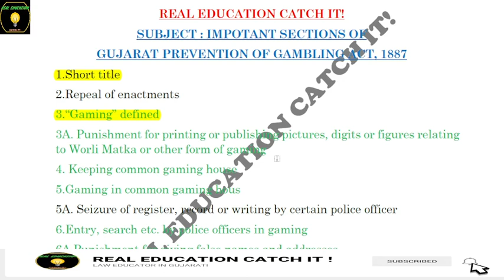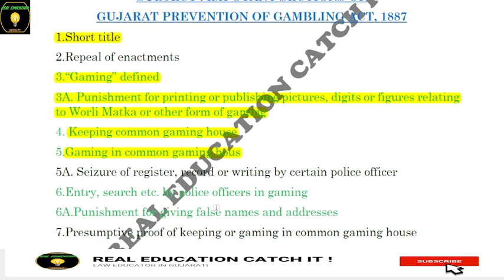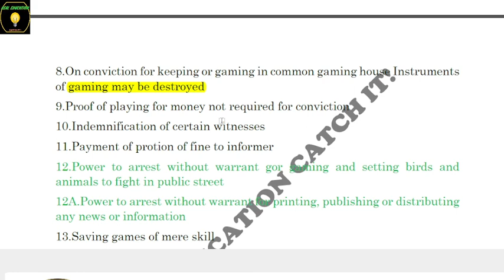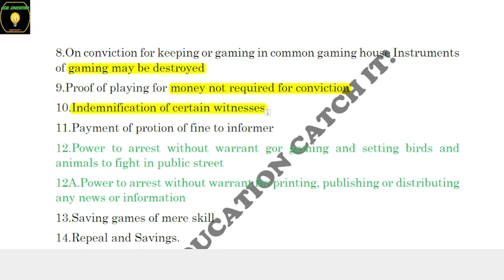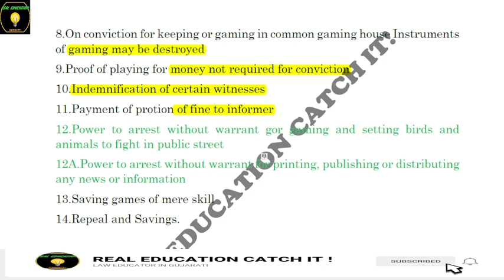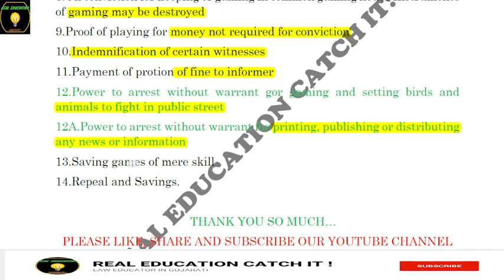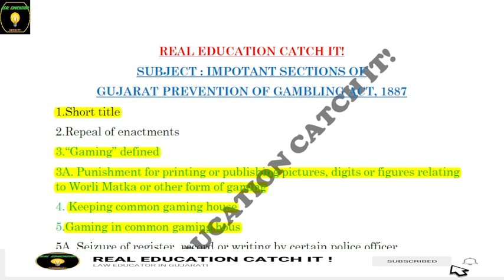ગુજરાત જુગાર પ્રતિબંધ અધિનિયમ | મહત્વની કલમો | The Gujarat Prevention of Gambling Act | Imp Sections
આ વિડીયોમાં આપણે જોવાના છીએ ગુજરાત જુગાર પ્રતિબંધ અધિનિયમ ની કઇ કલમો છે ખુબ જ અગત્યની |
ગુજરાત સિવિલ જજની પરીક્ષા માટે આ ગુજરાત જુગાર પ્રતિબંધ અધિનિયમ ની કઈ કલમો છે મુખ્ય  ?
In this video we are going to discuss about the most important sections of  The Gujarat Prevention of Gambling Act 1887 |
For upcoming exam of Gujarat Civil Judge which sections are most important of  The Gujarat Prevention of Gambling Act  1887 |

POCSO ACT 2012 | MOST IMP SECTIONS | GUJARAT CIVIL JUDGE EXAM | IN GUJARATI | પોક્સો એક્ટની IMP કલમો